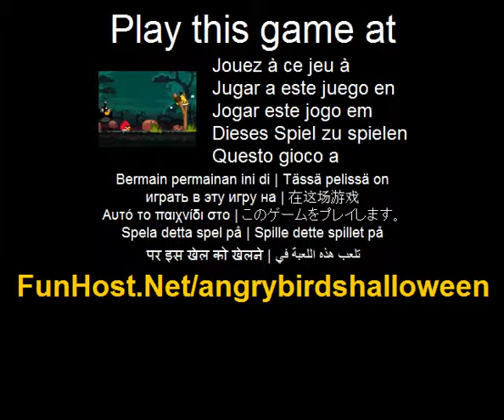Angry birds halloween - videogioco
La versione di halloween di Angry Birds. Gli uccelli dove stata delimitata da fantasmi e creature di Halloween e ora gli angry birds sara vendetta. Giocare o inserire questo fresco gioco flash nel tuo sito incorporare il codice del gioco nel sito che vuoi... Questo video gioco a Il gioco - www - Facebook - Twitter - YouTube